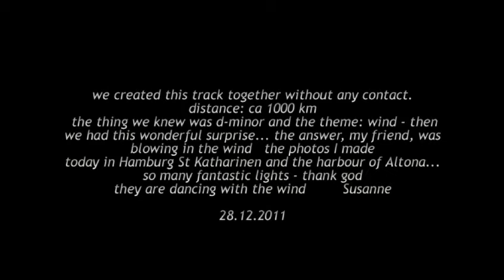The Wind : ( DEMO ) Susanne Hahn - Massimo Ruffo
distanze-composition ... all informations transported by the wind
everyone was composing and playing alone withot any contact to the other musician. after all we put the two tracks together. only thing we knew before was: d-minor and the title "wind"
mystic moments - real gifts ( Susanne Hahn ).

Thanks to Susanne Hahn for this magical collaboration ! Massimo Ruffo